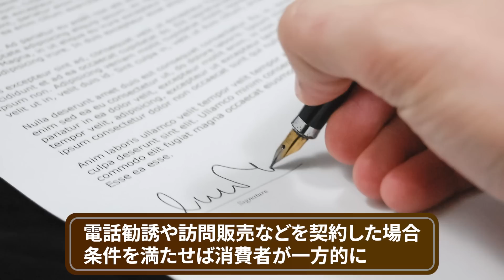【スカッと】しつこい宗教勧誘を最強弁護士が徹底論破w法律で言いくるめて帰らせるw【ギャンブラー弁護士/笠霧/マンガ/アニメ】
次回予告で紹介されていた動画はこちら👉

宗教勧誘は違法なのか…？実は…動画をご覧ください！